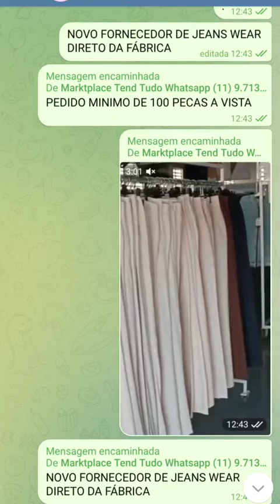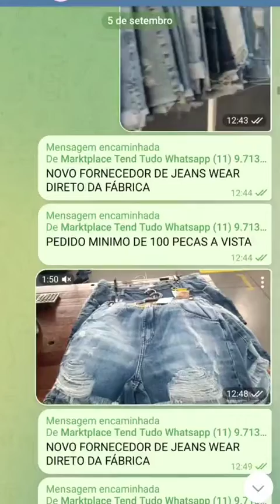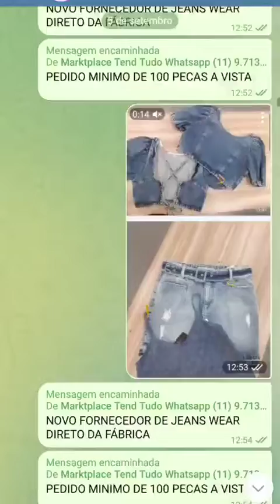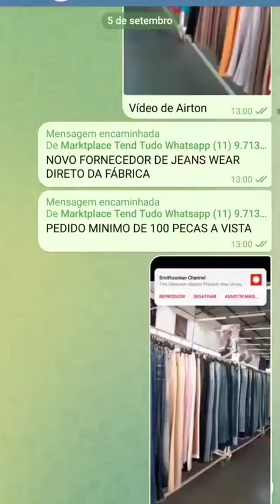+ROUPAS +ATACADO +REVENDER +FABRICA +BRAS +SANTA +CATARINA +SALDO +PONTA +ESTOQUE 11 9.7133.8335